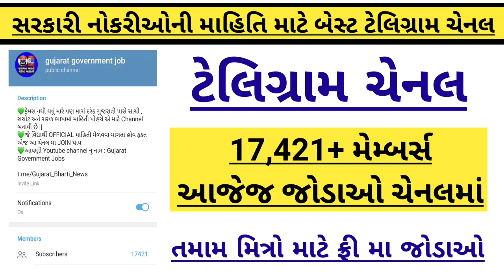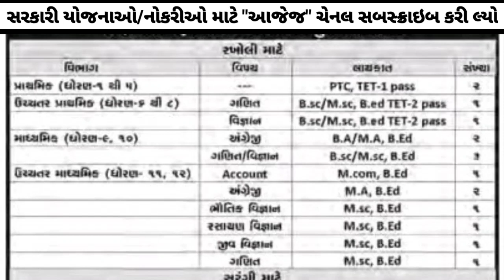vidhyasahayak bharti 2021 gujarat - vidhyasahayak bharti today news 2021 - ashram shala gujarat jobs